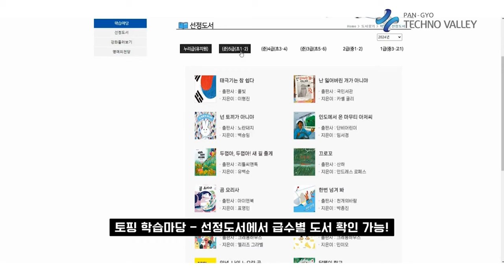PCNC Leads the EdTech Market with its Self-Directed Learning Support Reading Service ‘TOAPING’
PCNC Inc. (CEO Duckki Kim), an EdTech startup established in 2018, is well-known for its service brand, ‘TOAPING,’ which offers various subscription-based online book services to foster reading habits and improve student literacy. TOAPING allows for self-directed learning and management of learning histories before, during, and after reading, accessible via web and app.

The web version of TOAPING is based on a Learning Management System (LMS) that enhances students’ learning experiences through online workbooks and video lectures. The app version utilizes big data analysis to provide information on new and popular books and recommends personalized books for individual users.

TOAPING primarily targets schools and educational institutions, offering services through annual subscriptions for institutions and monthly subscriptions for individual students. It particularly supports continuous reading and learning activities based on books selected by KBS, helping students develop their critical thinking skills. Additionally, PCNC aims to expand into the global market, focusing on foreign university students and institutions requiring Korean language education.

PCNC developed TOAPING to address the problem of declining literacy in Korea, which has the highest drop in text comprehension among OECD countries. This issue is so severe that one in ten middle school students still needs to reach the vocabulary level of an elementary student. TOAPING was specifically developed to form effective reading habits during the crucial ‘golden time’ for reading interest, including pre-school, early elementary, and middle school.

TOAPING’s strengths, which differentiate it from other services, include a rapid book exchange cycle and a diversity of books. It also features a book information system and reading community powered by AI and big data and holds metadata for 34,000 books and 40,251 reading quiz items. Based on these unique strengths, over 200 schools and more than 15,000 students use TOAPING to establish a robust cooperative network.

PCNC plans to expand into various countries, including Canada, Japan, Germany, and Indonesia. Leveraging Korean cultural content such as K-movies and K-dramas, PCNC aims to extend from K-edu to K-culture through its TOAPING service based on K-books. In this process, PCNC plans to build a Korean language education system based on reading by collaborating with educational institutions, universities, and partners interested in Korean language education and book distribution in each country.

The reason for being based in Pangyo is its easy accessibility to Seoul and easy collaboration with big and deep tech companies. Pangyo, home to many companies that can synergize with education, is considered an optimal location for technology development and cooperation. The support programs from the Gyeonggi Economic Science Promotion Agency also play a crucial role in PCNC’s growth.